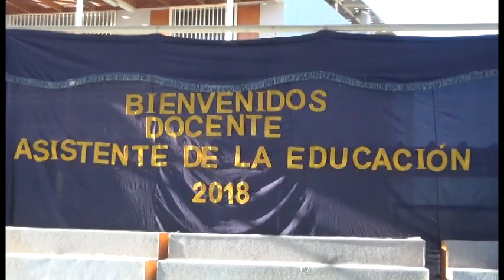CORMUDESPA DIO POR INICIADO EL AÑO ESCOLAR CON DESAYUNO A DOCENTES